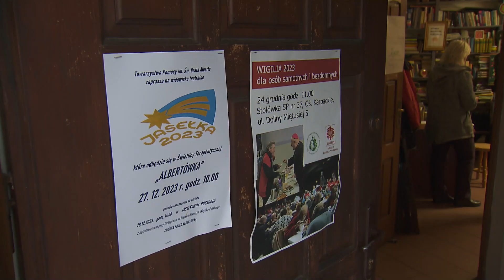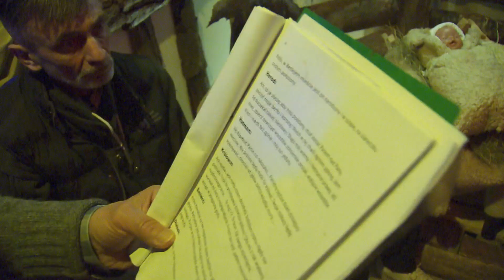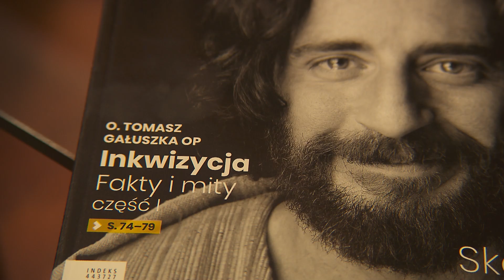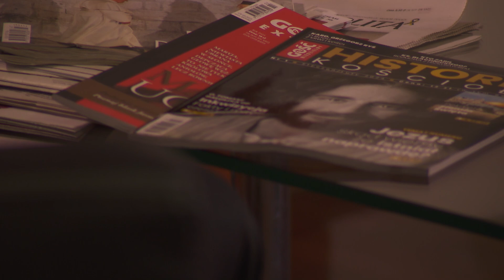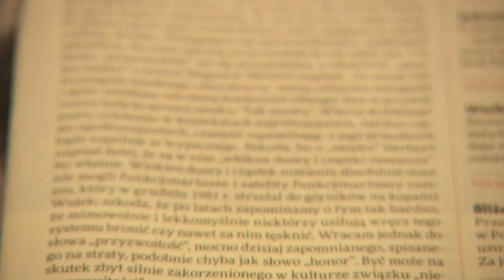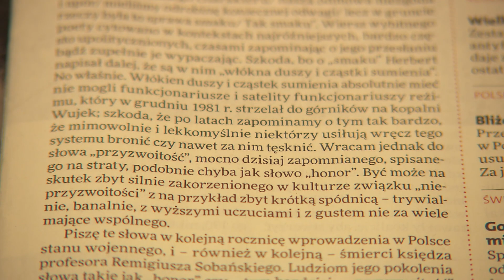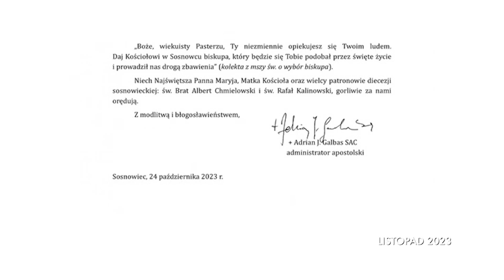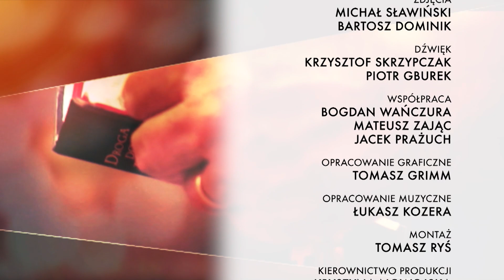Credo | 31.12.2023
W programie m.in. podsumowanie wydarzeń minionego tygodnia, ale także podsumowanie tego co działo się w 2023 roku. Gościem red. Adama Kraśnickiego w cyklu „Między sacrum a profanum” jest ks. dr Adam Pawlaszczyk, redaktor naczelny „Gościa Niedzielnego”. Odwiedzamy również Towarzystwo Pomocy św. Brata Alberta w Bielsku-Białej, by podejrzeć przygotowania do jasełek. Przedstawienie będzie można oglądać już w styczniu w kościołach diecezji bielsko-żywieckiej. W programie nie brak też felietonu ks. Piotra Brząkalika.